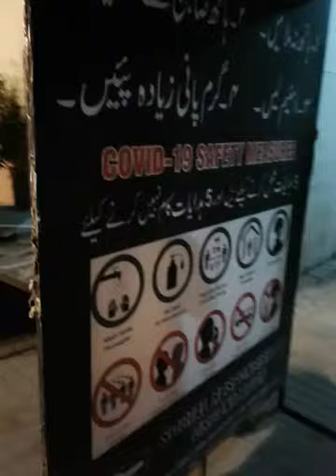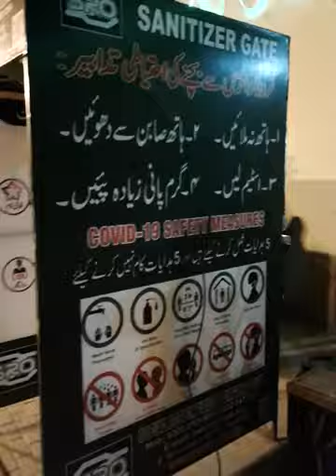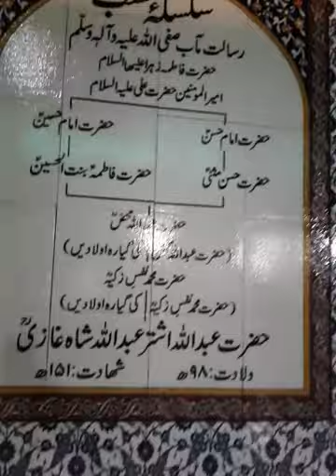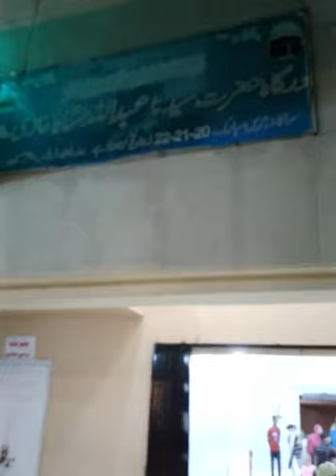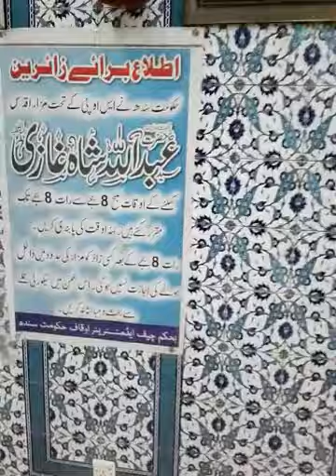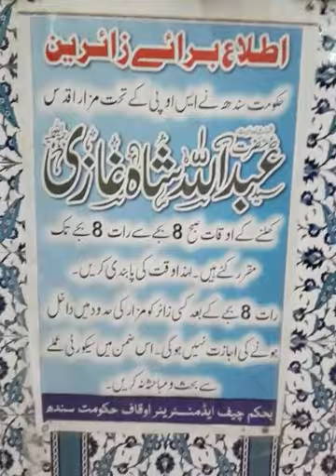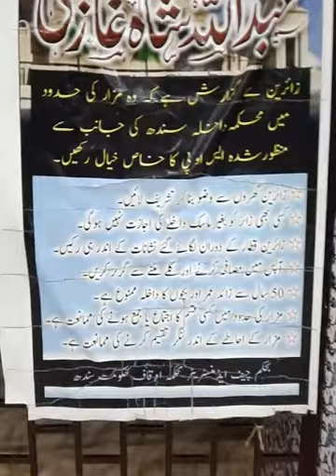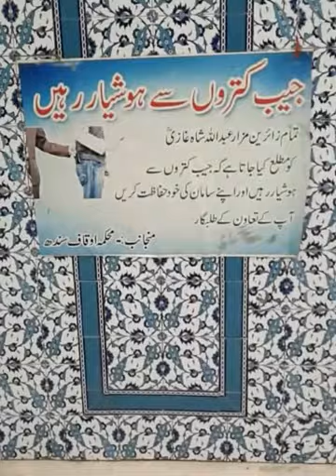Abdullah shah ghazi mazar sharif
karachi Abdullah shah gazi ka mazar sharif